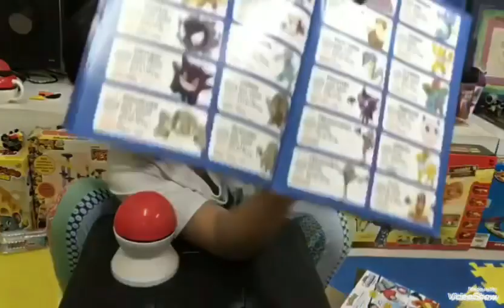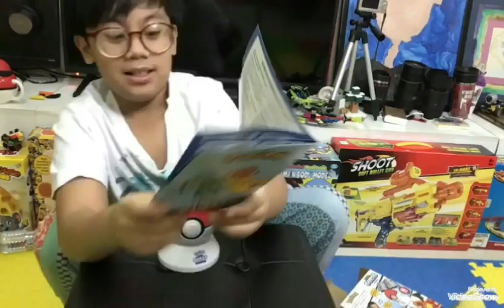POKÉMON TRAINER GUESSING GAME KANTO EDITION UNBOXING & REVIEW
UNBOXING POKÉMON TRAINER GAME
REVIEW POKÉMON TRAINER GAME